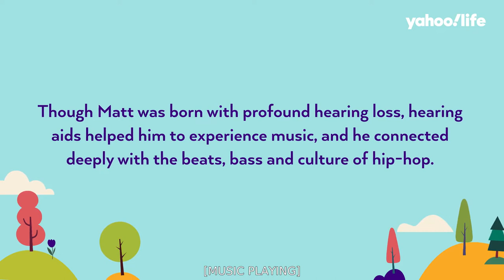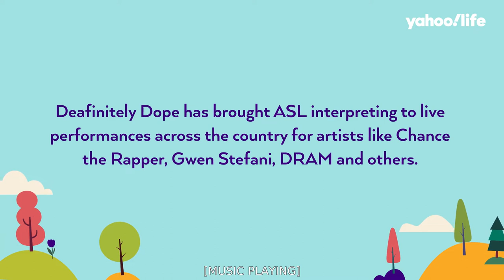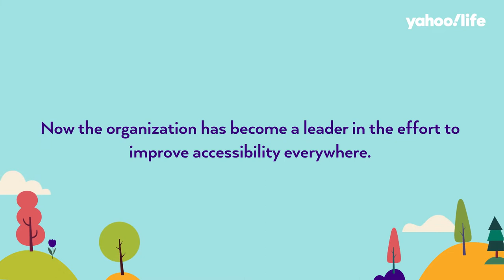Meet ASL hip-hop interpreter Matt Maxey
DEAFinitely Dope founder Matt Maxey works to bridge the gap between deaf culture and hip-hop culture. Maxey signs in his trademark animated style to tracks from Tupac and 2 Chainz, interprets at events (including Chance the Rapper shows), hosts ASL lessons for the cannabis industry and consults with businesses to boost accessibility.

"So many deaf people don't go to music events because they already assume that it's not made for them. But to show the videos, to show the culture, to show presentations, to show performances involving sign language and music, would help lessen that stigma so that it became more of a norm instead of ... a novelty," he said.

The interview originally aired on Yahoo Life on Feb. 24, 2022